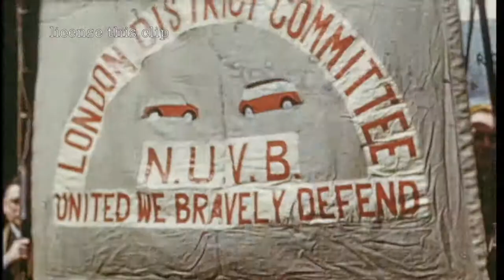May Day march and rally, London, 1951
Marchers proudly display union banners during the May Day march in London, 1951.
This clip can be licensed from Contemporary Films Ltd.